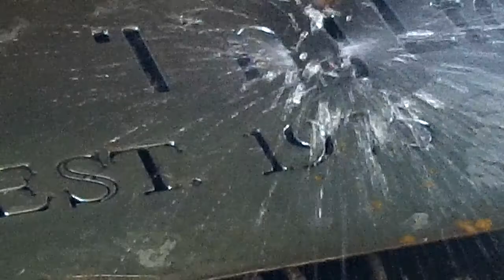Logo for new truck bed